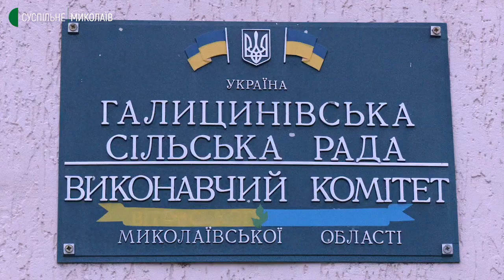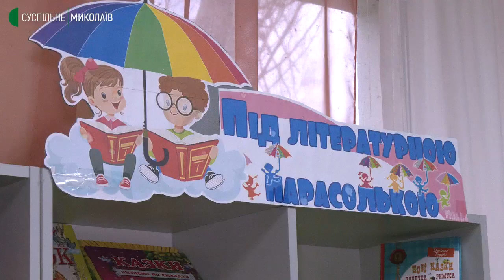Чим живе Галицинівська громада, що на Миколаївщині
За п’ять років після об’єднання Галицинівська територіальна громада Миколаївської області збільшила свій бюджет на 27 млн гривень. До децентралізації загальний бюджет сіл, що увійшли до громади, складав 129 мільйонів гривень, після ― 156 мільйонів.

Автор: Н. Булах, оператор: Є.Сержук